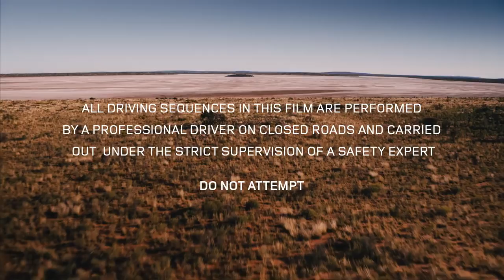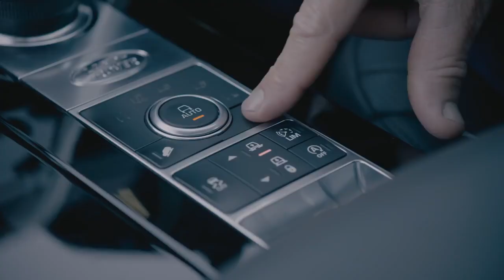Land Rover Discovery Tows 110 Tonne Road Train #2022